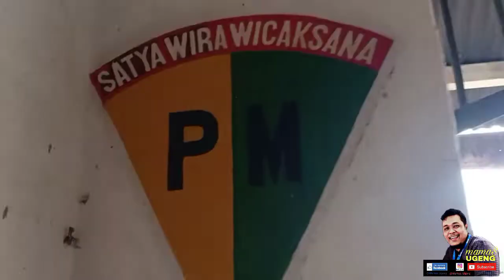Bekas Penjara Angker Untuk Karantina Pemudik Ke Madiun